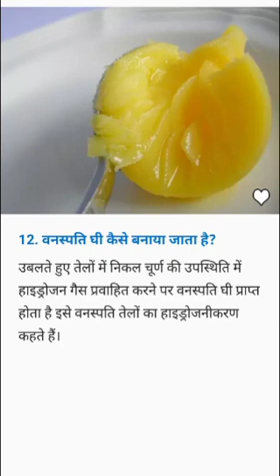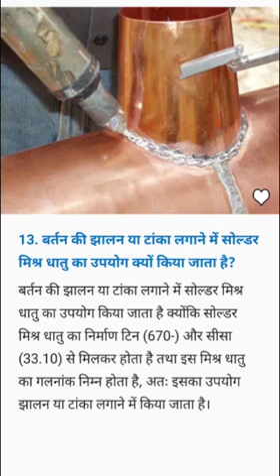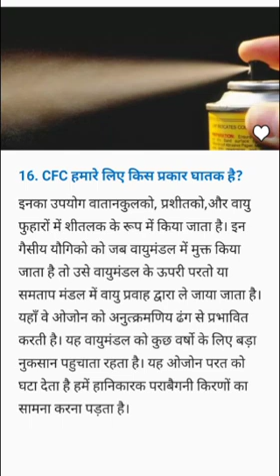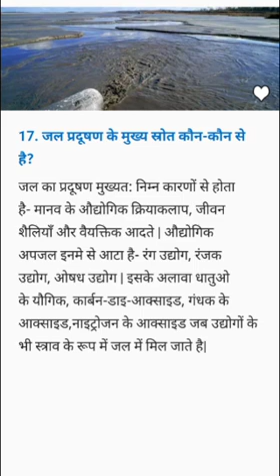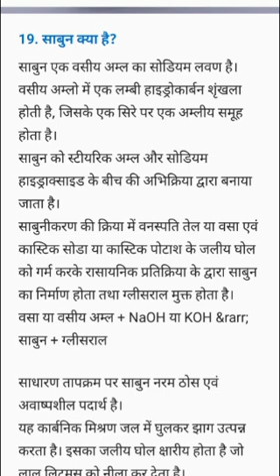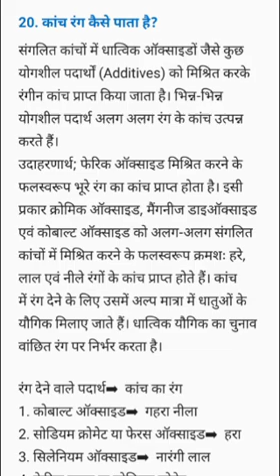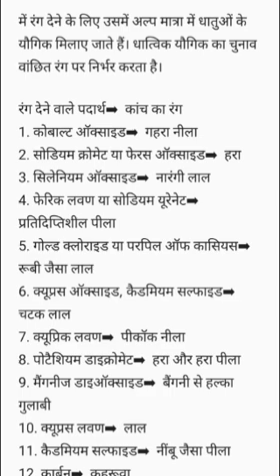gs most important question in police amd and other exam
very very important question in gs
most important question in chemistry